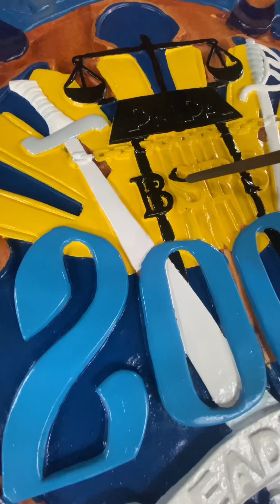part2 saturday jaiserye dailyroutine